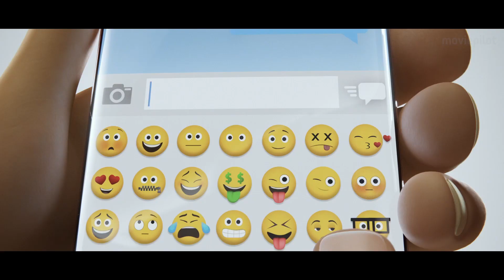EMOJI DER FILM Trailer 2 German Deutsch (2017) Exklusiv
Emoji der Film Trailer 2 German Deutsch (USA 2017, OT: Emoji the Movie Trailer)

Der Animationsfilm Emoji - Der Film zeigt dem modernen Handynutzer das Innenleben seines Telefons, wo sich die Welt der emotionalen Smartphone-Ideogramme, also der Emojis, entfaltet.

Handlung von Emoji - Der Film
Emoji - Der Film spielt im Inneren eines Smartphones. Hier leben neben der ganzen Technik, aus denen so ein modernes Handy und Allzweckgerät besteht, und neben den Programmen, die es am Laufen hält, auch die Emojis, also jene Bildzeichen, die ganz einfach in Textnachrichten Gefühle, Stimmungen oder Aussagen auf den Punkt bringen oder kommentieren können. In ihrer Stadt Textopolis wünschen sie sich tagtäglich nichts sehnlicher, als von ihrem Handybesitzer für eine geschriebene Botschaft auserwählt zu werden.

Zu den in der Smartphone-Welt ansässigen Emojis gehört auch Gene (im Original gesprochen von T.J. Miller), der allerdings ein Problem hat: Anders als die anderen Emoji besitzt er nämlich nicht nur einen, sondern viele Gesichtsausdrücke. Für ein Ideogramm wie ihn ist das eine ziemliche Schande und so begibt er sich auf eine abenteuerliche App-Reise, um ein normaler Emoji zu werden.